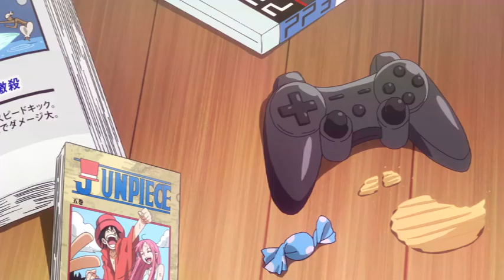Surfaces - Sunday Best「AMV」Himouto! Umaru-chan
Requests can be written in the comments column